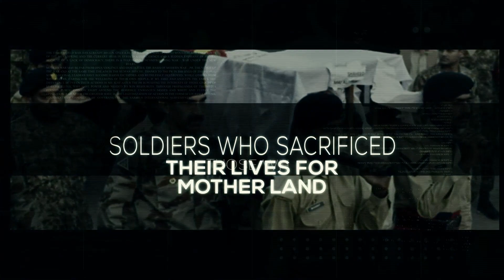JAPAN VS CHINA I military power comparison 2021